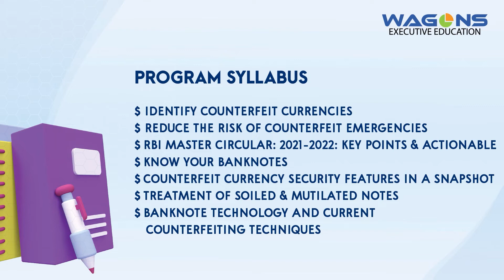Detection of Counterfeit Currency | Wagons Learning | India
Counterfeiting is the most widely used technique by fraudsters to swindle unsuspecting individuals of their money. Here, the fraudster may hand over an imitation currency in return for genuine banknotes under various pretexts like tendering change or offering assistance.

Our Detection of Counterfeit Currency Training Program enables participants to identify and treat counterfeit currency with minimal time and effort, bearing in mind RBI guidelines, compliance, and customer quotient.